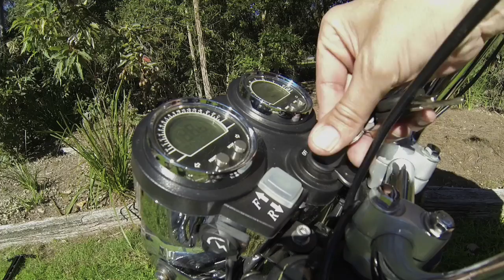Skippy Ken James Geoff Harvey Pride Mobility Scooters 1800 800 990